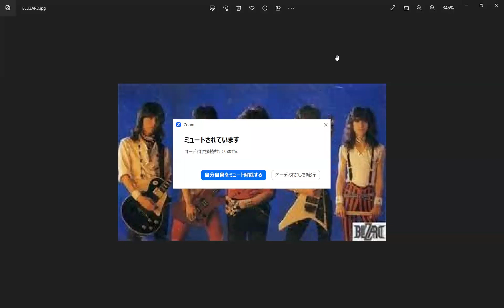1984年/ BLIZARD / ORION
BLIZARDは、大阪城のグランドメタルでアリュージュや本城美沙子さんと一緒に観たのが初めてでしたが、アンセムやサブラ、リアクションとは違い、当時は、洗練されたバンドの印象でした。